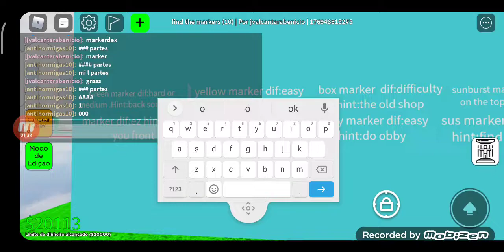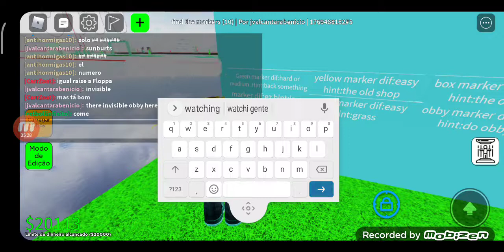showing my FTM in obby creator